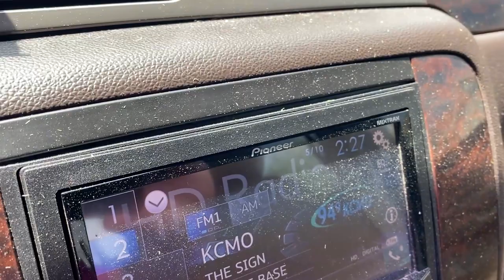Just Do What You Love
Try Jobber and see if it is right for you! Use the link below for a free 14 day trial and if you decide you like what you see then you can also recieve 20% off your first 6 months too.

►Editing Programs

2018 Toro Z Master 3000 Series 60"
2017 Toro Grandstand 48"
2017 Toro Timemaster 30"
2019 Toro Personal Pace 22"
ECHO PB-8010T
2 ECHO PB-770T
ECHO SRM-2620
ECHO SRM-2620T
ECHO SRM-280T
ECHO SRM-3020T
ECHO PAS-280
ECHO ES-250
ECHO PB-2520
ECHO PE-225
ECHO PE-266S
ECHO HC-152
ECHO CS-590
2018 Load Trail 7x16 Trailer